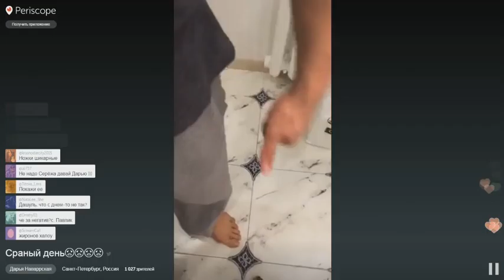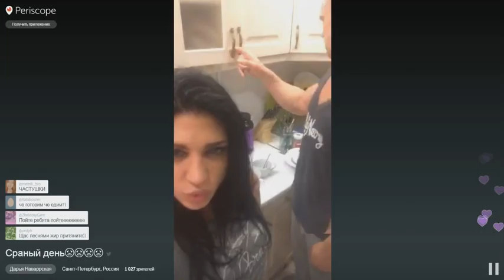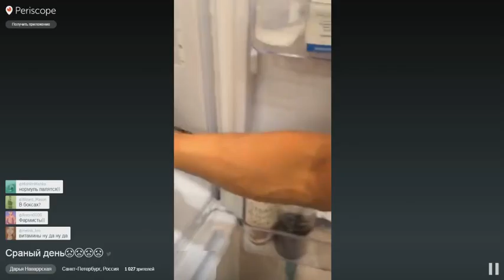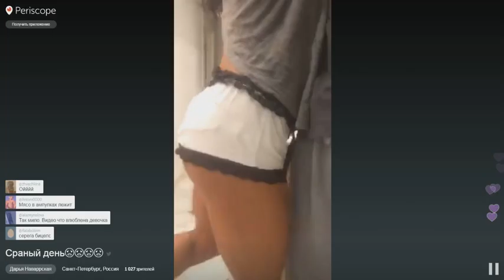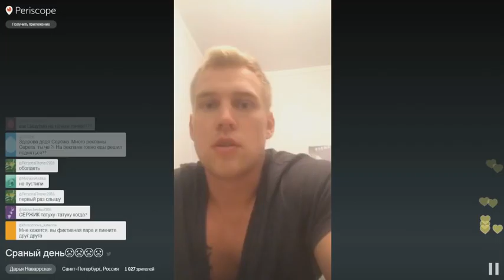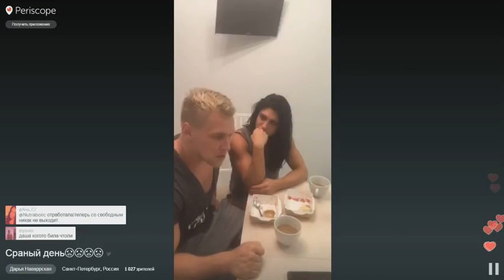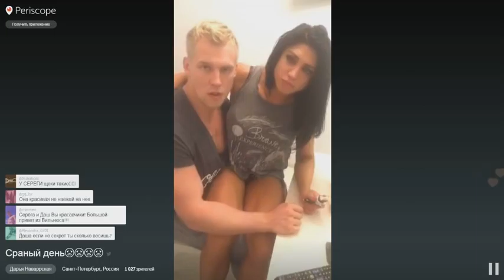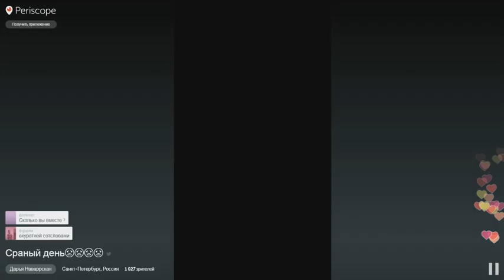Сергей Миронов и Даша Наваррская Наш холодильник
Даша Поет, Наш холодильник, Жрем